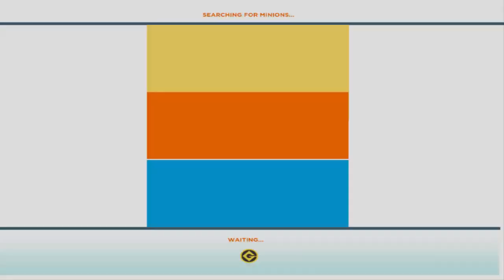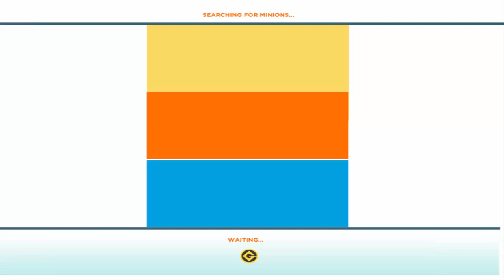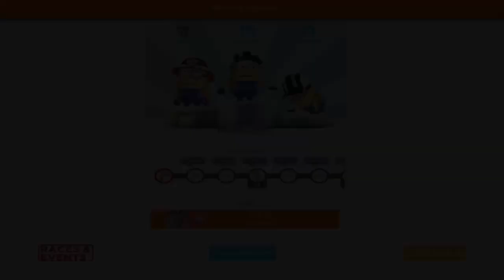Despicable Me: Minion Rush. EVENT MINION CHALLENG HD.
Race with the Minions in the award-winning and fan favorite runner, Despicable Me: Minion Rush! Run as fast as you can while jumping, dodging, rolling and knocking Minions off the track in despicably action-packed levels.
Rush to collect Bananas and play exciting Special Missions to increase your score as you enjoy unexpected Minion moments in the game.
ALL THE FUN OF DESPICABLE ME IN THE OFFICIAL RUNNER GAME!
• Run and play as DAVE, CARL OR JERRY!
• Wear over 50 UNIQUE COSTUMES, such as the Surfer or Disco Minion.
• Run fast through ICONIC LOCATIONS inspired by the Despicable Me movies like ancient Egyptian temples or Vector's Fortress.
• Jump on and ride the FLUFFY UNICORN or GRU'S ROCKET and power up your Minions.
• Play SPECIAL MISSIONS to discover new mini-games and Costumes in each update!

You can download and play this game for free. Please be informed that it also allows you to play using virtual currency, which can be acquired as you progress through the game, or by deciding to watch certain advertisements, or by paying with real money. Purchases of virtual currency using real money are performed using a credit card, or other form of payment associated with your account, and are activated when you input your Google Play account password, without the need to re-enter your credit card number or PIN.
In-app purchases can be restricted by adjusting the authentication settings within your Play Store settings Google Play Store Home - Settings - Require authentication for purchases and setting up a password for each purchase / Every 30 minutes or Never.
Disabling password protection may result in unauthorized purchases. We strongly encourage you to keep password protection turned on if you have children or if others could have access to your device.
This game contains advertising for Gameloft’s products or some third parties which will redirect you to a third-party site. You can disable your device’s ad identifier being used for interest-based advertising in the settings menu of your device. This option can be found in the Settings app - Accounts Personal - Google - Ads Settings and Privacy - Opt out of interest-based ads.
Certain aspects of this game will require the player to connect to the Internet.
Tom and Jerry Movie Games for kids- Tom and Jerry Cheese War game. cartoon Game HD
Tom and Jerry Movie Game for Kids - Tom and Jerry Bombing Tom Cat game  Cartoon Game HD
Tom and Jerry. Tom And Jerry: Rig-A Bridge game Full Games Tom And Jerry Game. Cartoon Game HD